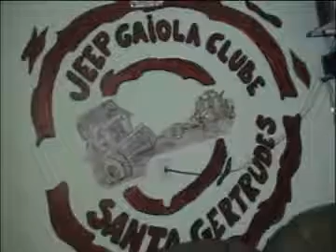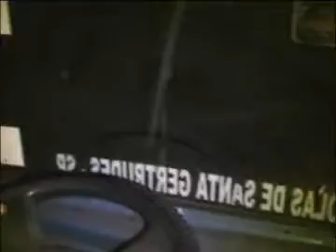LIQUIDIFICADOR 01-09-2010 PARTE 1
Programa Liquidificador especial trilha de jeep noturna com o jeep clube de Santa Gertrudes.